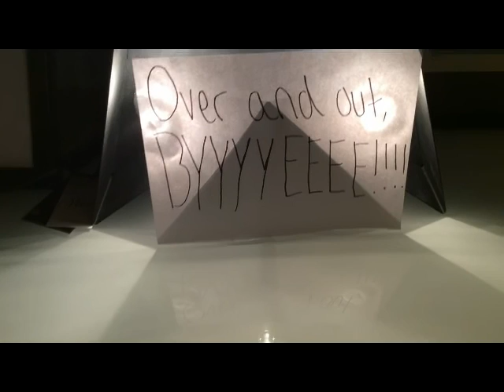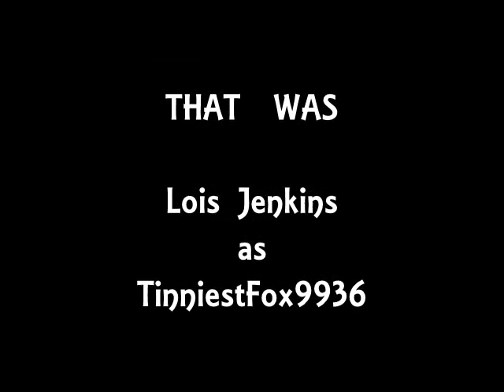Tinniest's Musical Hero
A ten year old girl's devotion to her father is deaf, dumb & blind.